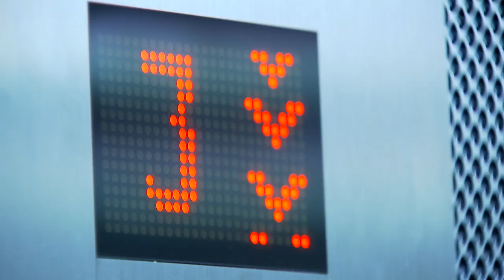Study Geo-information Science and Earth Observation at ITC - University of Twente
Geo-information is a rapidly growing industry worldwide. Geographical information systems and remote sensing tools can be used for solving real-world problems and complex issues concerning health care, food security, climate, water, urban planning, security and land scarcity. The Faculty of Geo-Information Science and Earth Observation (ITC) is recognized worldwide for achievements in teaching, research and capacity development in the field of geo-information science and earth observation. We educate our students to be professionals, capable of acquiring knowledge in geo-information science and earth observation and translating this into practical applications for solving real-world problems. In this video Mercy from Kenya, studying for her Master of Science (MSc) degree in Geo-information Science and Earth Observation at ITC, shares her ITC experience!